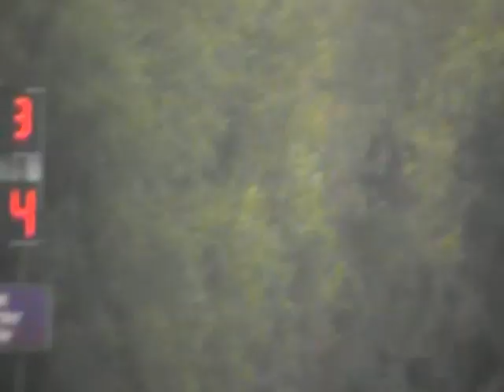95 Stock Mustang blows away Neon SRT